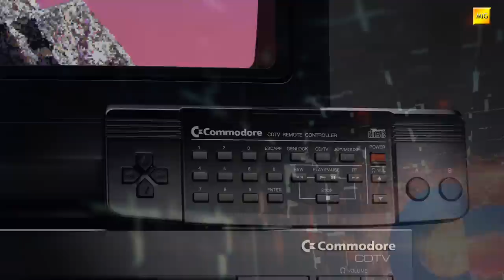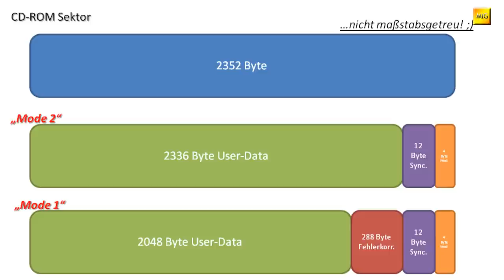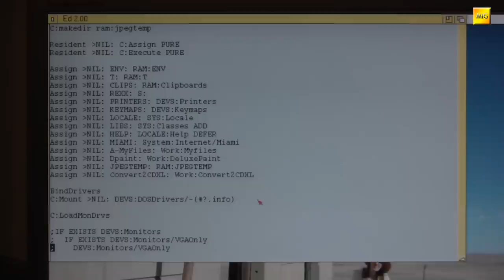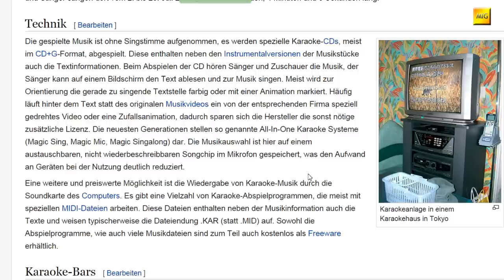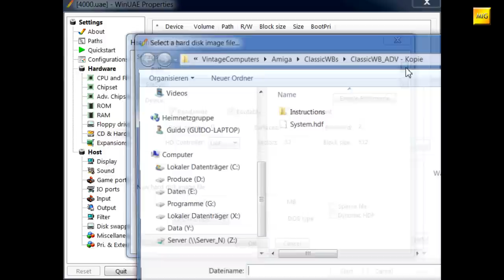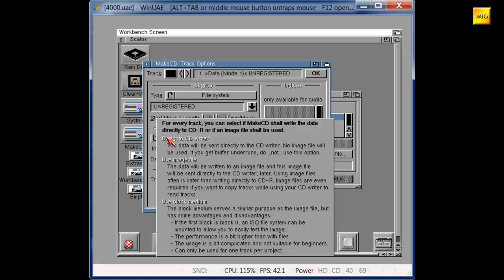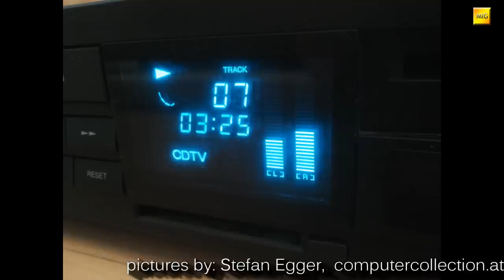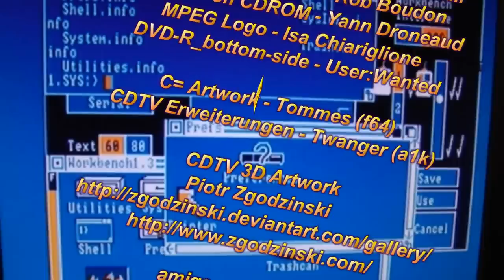MIGs Yesterchips - Folge #040 Das CDTV Teil 3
Der dritte Teil zum CDTV beschäftigt sich mit dem Videoformat CDXL, der Erzeugung von eigenen bootfähigen CD-ROMs, CD+G in seiner übelsten Form (Karaoke! ;) ) und, unter anderem, auch mit dem geplanten Nachfolger CDTV/CR, welcher jedoch leider zu einer Totgeburt wurde.
Viel Spaß!

Artists and Source-Webpages:

Borderlive - Jamendo.com
DJ Fire-Black - Jamendo.com
Electribex - Jamendo.com

Picture Credits:
CDTV/CR
computer collection vienna
computercollection.at
by Stefan Egger

wiki commons
Nolan Bushnell 2013 - Tech Cocktail
Atari Pong cabinet - Rob Boudon
Rainbow on CDROM - Yann Droneaud
MPEG Logo - Isa Chiariglione
DVD-R_bottom-side - User:Wanted

C= Artwork - Tommes (f64)
CDTV Erweiterungen - Twanger (a1k)

CDTV 3D Artwork
Piotr Zgodzinski